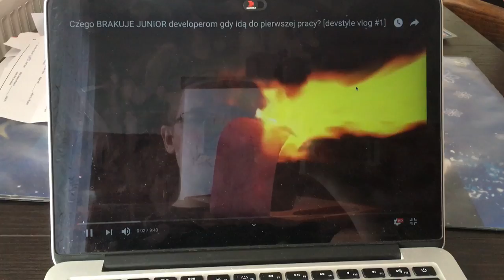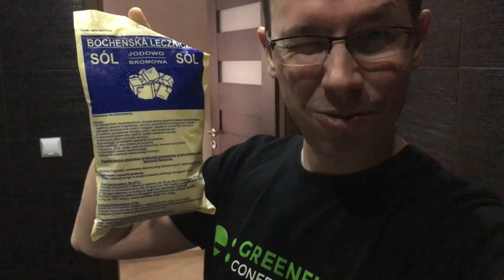DEPRESJA - Po Co O Niej GADAĆ? [devstyle vlog #237]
👇 TIMESTAMPY PONIŻEJ! 👇
Czy w Social Mediach masz wrażenie, że każdy z wyjątkiem Ciebie ma fenomenalne życie? Że wchodzisz w nich w morze brokatu? Ja też. Mdli mnie od tej słodyczy.
Depresja nie jest korzystna wizerunkowo. Nie jest miło ani o niej mówić, ani słuchać. Mimo to nie przestanę o niej mówić.

Chcę Ci przypomnieć, że twórca internetowy jest takim samym człowiekiem jak Ty. Nie ma bezstresowego życia. Jedziemy na tym samym wózku. :)
Więcej we vlogu!

1:06 - START rozważań o depresji
3:02 - Dlaczego mówię o MAŁO SEKSOWNYCH rzeczach?
5:33 - Dlaczego SMĘTNE TREŚCI są POTRZEBNE?
7:26 - Dlaczego będę opowiadał o DEPRESJI?

⭐ Zobacz moją książkę "Zawód: Programista"!

👉 INFO WSZELKIE 👈